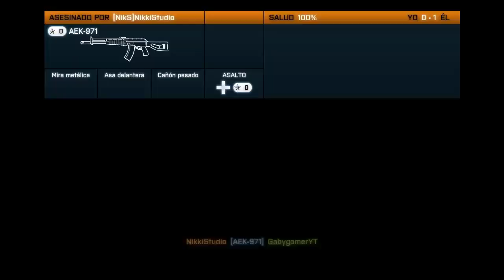Battlefield 3 [PARTIDA EPICA...... POCO]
LIKE si te gusto,subscribite si queres seguir viendo mas videos asi

◄info mia :
►Skype : gaby_el_12
►Steam: GabyGamerYT
◄Steam2: reswar2233
►Origin : GabyGamerYT

GabyGamer Gaby Gamer gabygamer gaby gamer Mi nueva pagina Web Mi nueva web
En la cual podran encontrar muchos softwares , hacks , mods , cosas gratis , etc